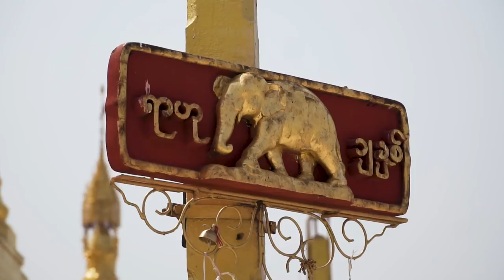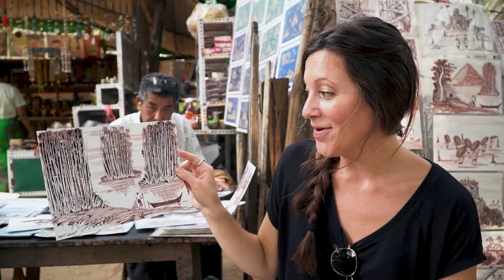EXPERIENCING AUTHENTIC MYANMAR | Nate bought a Skirt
Want to travel Myanmar with us? We are hosting a trip on this exact same boat in November 2019, but we've added a more adventurous spin to the itinerary.

Thank you Paukan Cruises! We got to visit a local riverside town where we rode an interesting form of transportation, Nate bought a traditional Burmese “skirt,” and I got some traditional face rub ;) We are loving cruising up the Irrawaddy and experiencing the Burmese culture!

TRAVEL VLOG 495 MUSIC:
First song is “Flower Funk Trailer 7 T60”
Second song is “Messed it up”
Third song is “Pretty Awkward (Instrumental Version)”

Originally from Nashville, Tennessee, we got married June 2013 and quickly caught the travel bug! We started “travel hacking” and taking more trips together and finally decided we wanted to travel for one year. After 2 years of saving $ and travel hacking over 2 million miles and points, we sold our cars and apartment and left January 10, 2016. We started this YouTube channel to share our experiences with friends and family, then decided we really liked vlogging and traveling. So we extended our 1 year trip to THREE years :) Now we have a goal of traveling to 100 countries before Nate turns 30 (which is March 20, 2019)! We are incredibly thankful to do something we love every day. :)